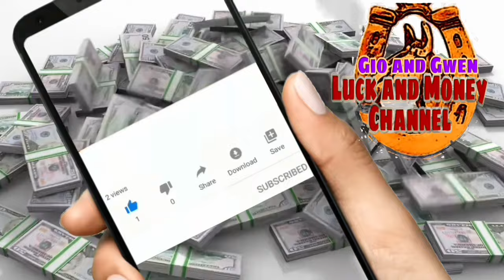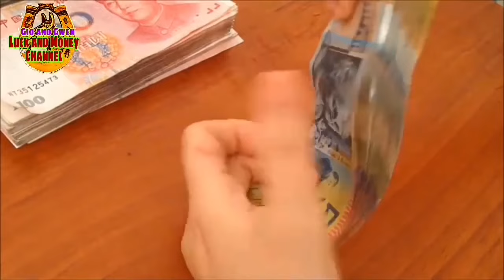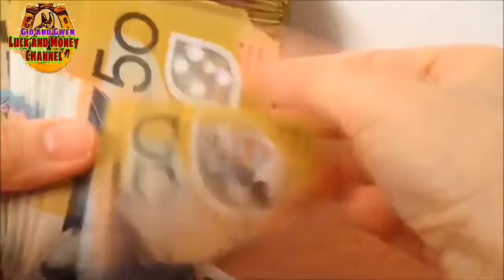SWERTE O MALAS - KAHULUGAN NG ANGEL NUMBERS 0808